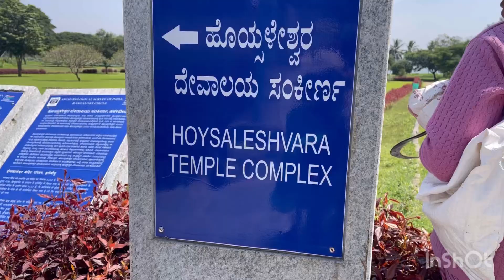HOYSALESHVARA TEMPLE IN CHICKMAGALUR || Appu & Malu